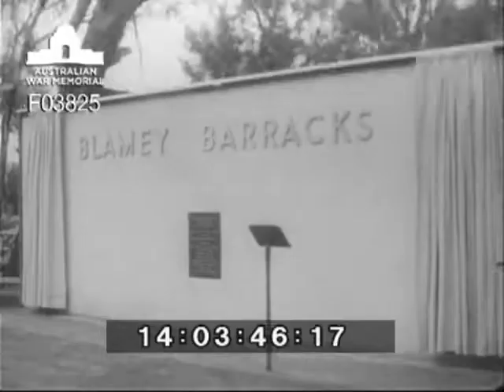Opening of Blamey Barracks DPR/TV/529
Wagga Wagga, NSW Tuesday 6 December. Conditions of modern warfare left no time for mistakes or for mobilisation, the Governor of NSW, Sir Roden Cutler said. He was speaking at a marching-out parade of 400 National Service and Regular Army recruits attended by more than 1000 visitors at Kapooka this morning. Later, he officially opened the new 7 million dollar camp, naming it Blamey Barracks to commemorate the late Field Marshal Sir Thomas Blamey. The camp accommodates the 1st Recruit Training Battalion. Sir Roden said it was easy in time of crisis to rally to the defence of the country, but it was very different to combat the threat to natioanl security when it was not seen so clearly and it was not at Australia's shores... At the unveiling of a plaque naming the new barracks, the Minister for the Army, Mr Malcolm Fraser, said that the new buildings symbolised the new Army... The son of Sir Thomas Blamey, Lieutenant-Colonel T.R. Blamey and Mrs Blamey, were guests at the parade and the official opening ceremony. [written by] Lieut.-Colonel L.B. Swifte